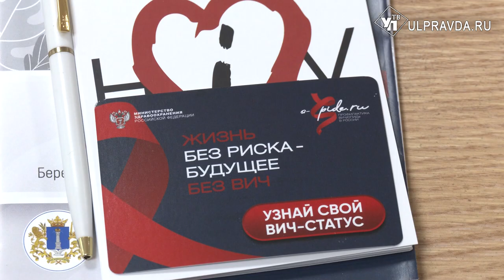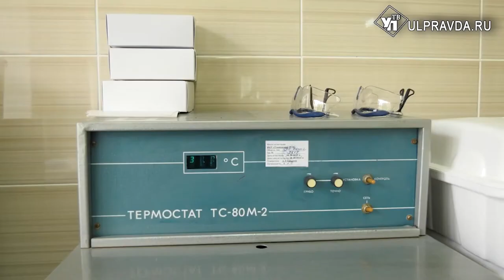В Ульяновской области растет заболеваемость ВИЧ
1 декабря ежегодно отмечается Всемирный день борьбы со СПИДом. Для Ульяновской области это особенно важная дата, ведь количество инфицированных увеличивается. И это при том, что в регионе ведут профилактику заболевания. О причинах ситуации и показателях сейчас, расскажем далее.